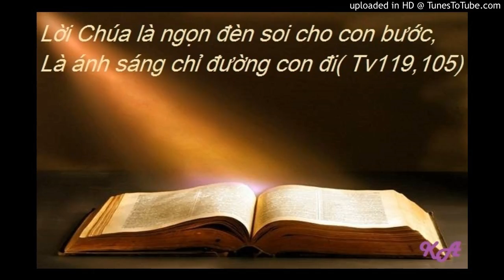Bài đọc 19-12-2016